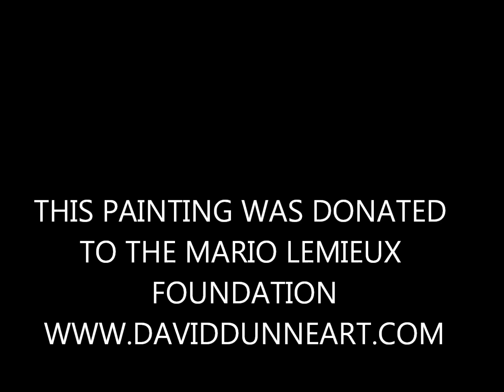mario lemieux painting time lapse video by David Dunne art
'super mario' acrylic painting on canvas of Mario Lemieux of the Pittsburgh penguins. quick time lapse video of the painting coming together. This painting has been donated to the Mario Lemieux foundation